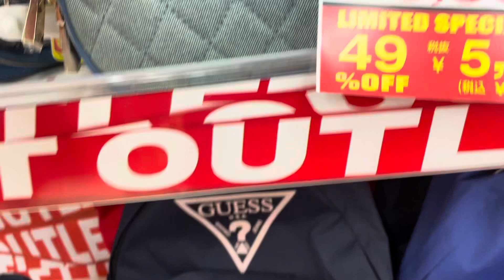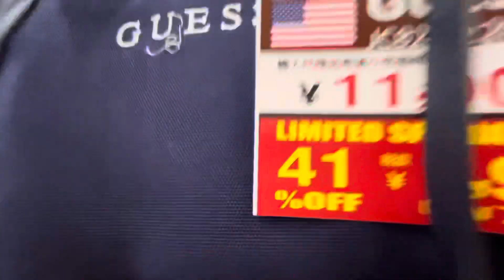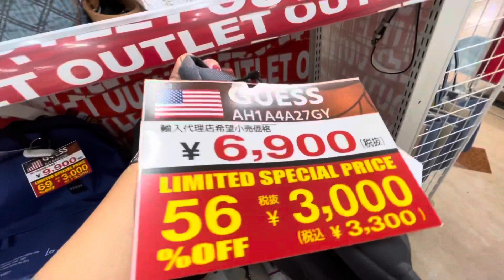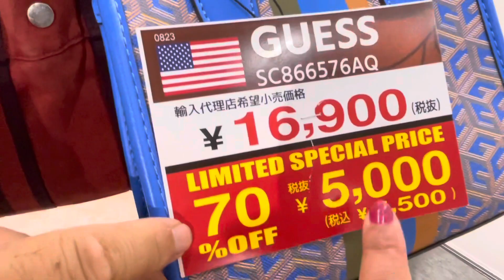BLACK FRIDAY ANG DAMING SALE DITO SA JAPAN NA PAPAWOW AKO DITO SA MGA BAG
Matutuwa ka dahil pag Black Friday kahit saan ka pumunta maraming sale dito sa japan Kaya pag kakataon na para makapili ka ng mga gusto nating bilhin at ma papa wow ka sa bagsak presyo ng mga bag dito sa japan